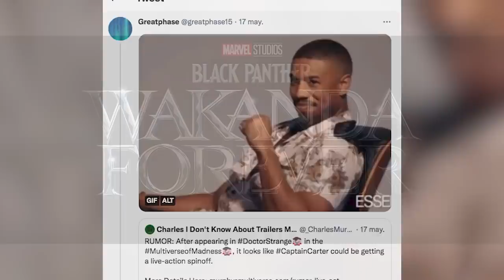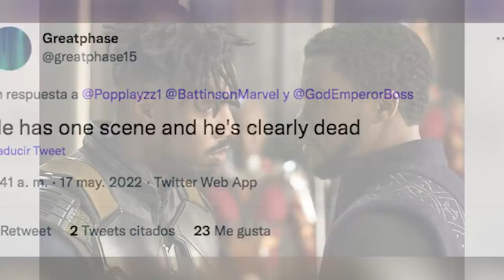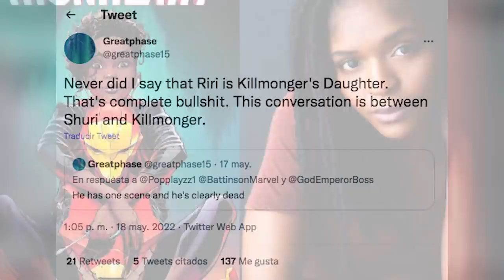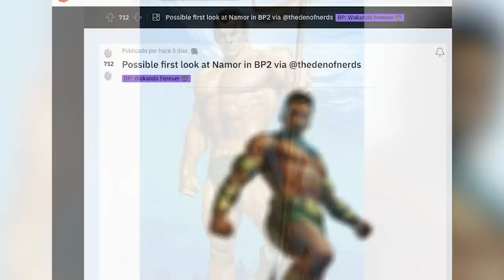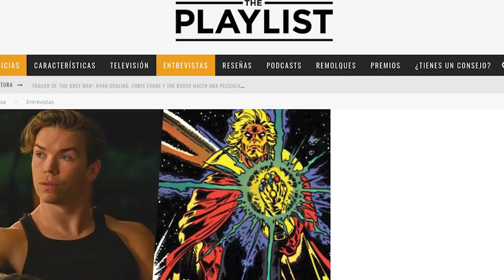¡Emocionantes Noticias y Filtraciones de Black Panther 2 + Guardianes de la Galaxia 3 - Marvel -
Descubre las últimas emocionantes Noticias sobre la nueva cinta del Universo de Marvel; Black Panther 2 Wakanda Forever y las últimas revelaciones sobre Guardianes de la Galaxia Vol. 3. Algo donde hablamos de varias filtraciones sobre cómo ha avanzado la producción de Black Panther Wakanda Forever después de todos los retrasos y problemas que ha tenido, así como la aparición de Namor protagonizado por Tenoch Huerta más los últimos detalles sobre la llegada de Adam Warlock al UCM.

¿Qué es lo que más esperas ver en Wakanda Forever? Aquí un video que seguramente te interesará: TODO Lo que Debes Saber Antes de Ver Stranger Things 4 Una historia donde te contamos todos los detalles sobre la llegada de Adam Warlock al MCU y nuevas revelaciones sobre la producción de Black Panther 2 Wakanda Forever que por fin está cerca de llegar.